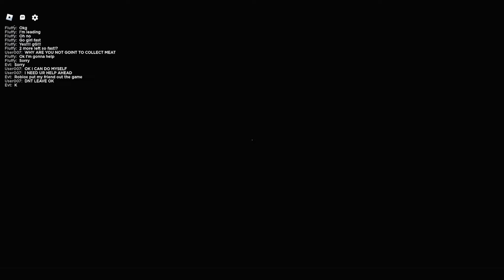How to Beat The Mimic Jealousy Chapter 2 Nightmare | Full Walkthrough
There is tips to beat all the levels of this chapter in text also.

This is a Gaming & Entertainment Channel